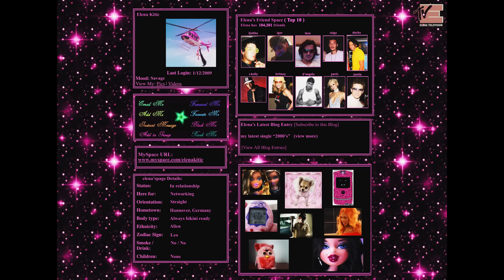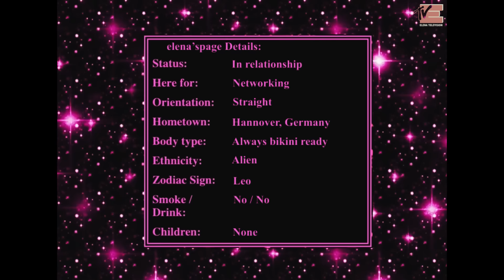ELENA KITIĆ - 2000'S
Muzika: Elena Kitić, ANTI
Tekst: Milan Laća Radulović, ANTI
Aranžman: Tolga Mazhar

Programing, klavijature, električna gitara: Tolga Mazhar
Prateći vokali: Elena Kitić
Mix & mastering: Darko Dimitrov, Tolga Mazhar

Director: Ljubba
Cinematographer: Igor Lazić
Editor: Ljubba
VFX: Slavko Gavrić
Producer: Živojin Ćirić
Production assistant: Anđa Žikić
Scenography: Ljubba, Igor Gligorijević
Costume: Elena Kitić, Elena Nikolaevna
Makeup: Elena Kitić, Anđela Borvičanović
Color grading: Nikola Marinković
Casting: Vanilla Casting
Executive producers: Elena Kitić, Ljubba

Special thanks:
Lazar Bogdanović
Saška Ćirić
Cveta Žarković
Jasmina Gavrilović
Gavrilo Nenadović
Ivan Jurković
Anđela Stanojević

U jednoj ruci šot, u drugoj fon
Opet zauzet si, pričaš s njom
Uteha se sporo dozira
Dok gospodin telefonira

Juče si me voleo, a već danas me preboleo
O, da li treba da te podsećam
Da u sebi još te osećam?

Možeš da me povrediš
Al' ne i da me povrediš

Pijana te zovem, bejbi
Samo da te pitam, maybe
Da l' uopšte čitaš moje
Poruke iz boce
Hoće
Hoće da me trezne
Ne dam
Još na oči gledam

Bolje da sedim kući
Dođi kod mene kući
Jer bolje je kod mene
I nema tvoje keve

Rek'o si: Bolje je u bioskop
Slao mi srca k'o da sam idiot
Sad ista srca šalji kevi ti
Sada je jasno -- ja sam JA, ti si TI